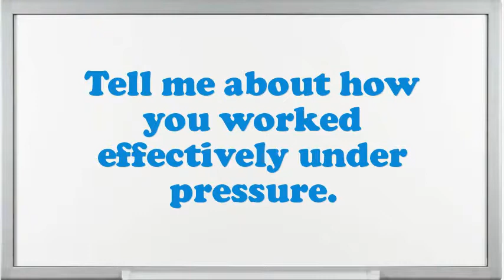Railway Manager interview questions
Interview Questions for Railway Manager.What extreme challenges presently do you think an Railway Manager is facing?Do you believe you are over certified for the position this Railway Manager?What was the most complex assignment you have had?How well did your college experience prepare you for this job?What are you expecting from this firm in the future?